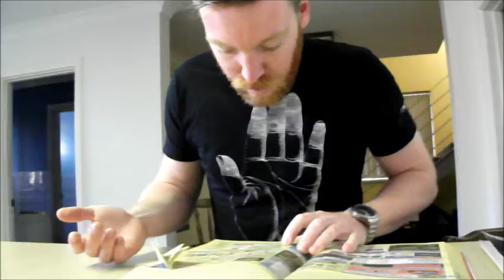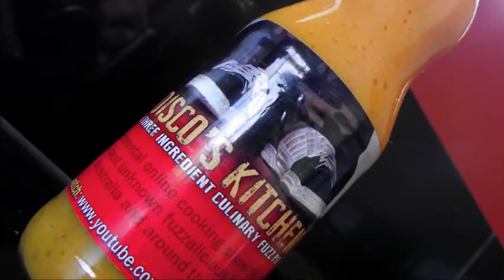Hot Sauce - How to make Hot Sauce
Experimental 3 ingredient cooking.

If you or your band would like to appear on the menu, hit me up in the facebook link above :)